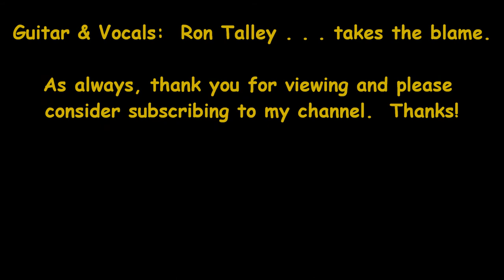"Spanish Pipedream (Blow up your TV)"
One of my friends on Facebook likes this one so I thought I'd do it for her.  But everybody can listen too of course!  Thanks.

Ron